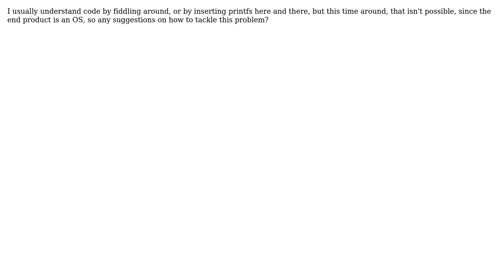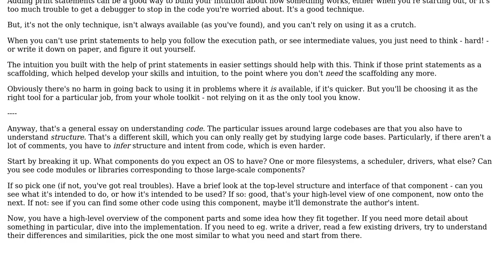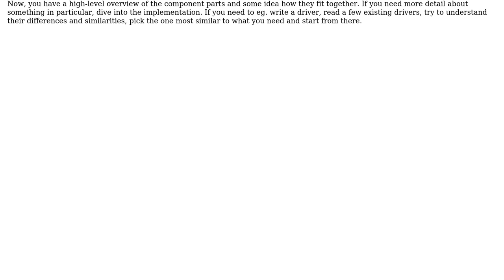Software Engineering: How to understand an OS's source?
With thanks & praise to God, and with thanks to the many people who have made this project possible! | Content (except music & images) licensed under CC BY-SA | Music | Images & others | With thanks to user Useless user Shahe Ansar and the Stack Exchange Network Trademarks are property of their respective owners. You are responsible for your own actions.